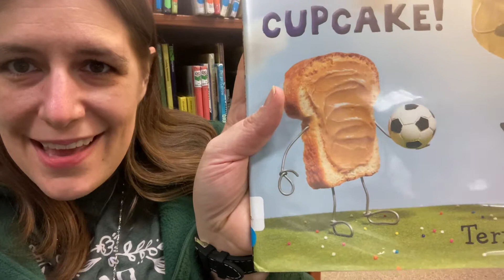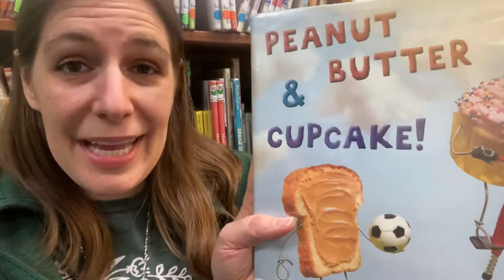Peanut Butter and Cupcake book talk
A super cute series about best friends Peanut Butter and Cupcake.